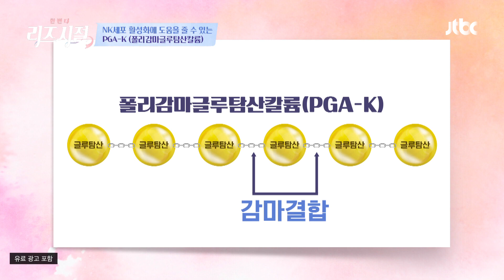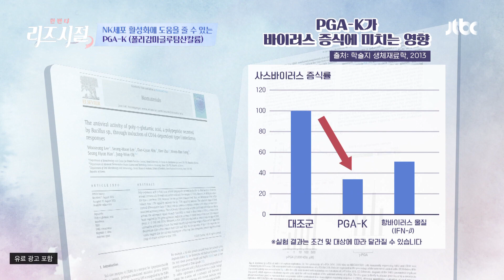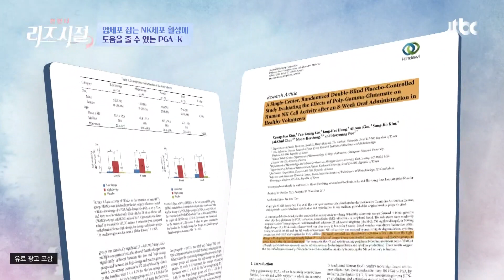직장암 극복 비결✨ 찬물 대신 미지근한 물을 마시자! | 한 번 더 리즈시절 8회 | JTBC 220827 방송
직장암 극복 비결✨ 찬물 대신 미지근한 물을 마시자!